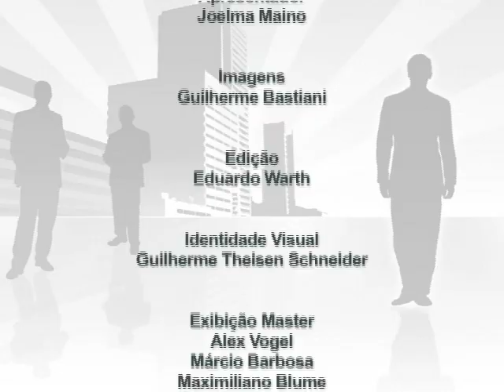TV Feevale - Líderes e Empreendedores - Bernadete Pessin - Parte 03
TV Feevale - Líderes e Empreendedores  - Bernadete Pessim - Parte 03